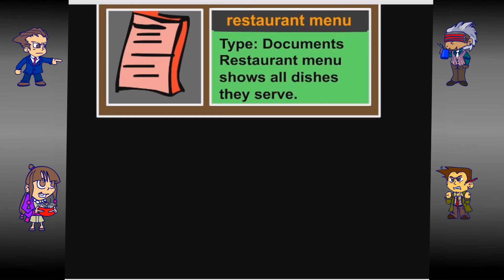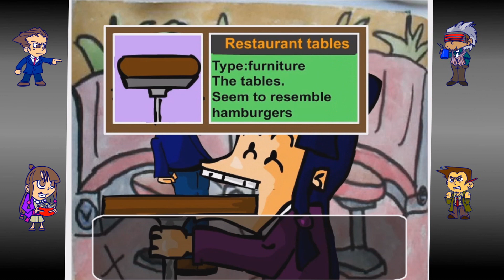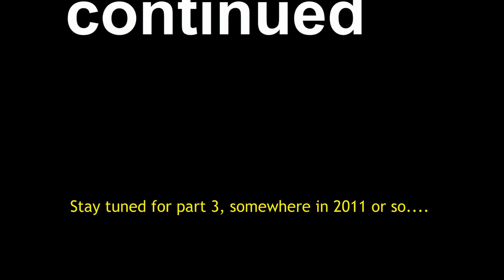Phoenix Yeah Wright 2 prt1. (2010)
Might as well upload the sequel too, since there was confusion about it.
If the first one was just me fooling around, this time I did want to make a legit case. I mean, emphasis is still on humor, but I was trying to make a proper case this time with investigation and everything.
Alas, I never finished it, Flash became unbearibly slow and cumbersome to work with, and splitting it in endless pieces would ruin the experience.
On top of that, the handdrawn and painted backdrops take a lot of trouble and time... And then look frigging ugly, but it was too late to switch styles. And I asked a friend to help with spell checking, which also immediatly made me lose interest in working with the project since going back and forth with the text quadrupled the workload.
So I gave up.

Altough making a linair part 2 for Youtube with all the interactivity stripped out would solve that problem, so I might finish this one up.
I just HOPE  I can still remember where I was going with this, heh.
I only remember about half my intended joke setpieces and relevations.

.No, I don't know why I kept switching between Lunch and Dinner. Awkward mistake.